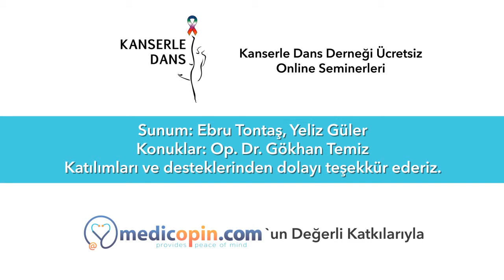Nakahat Dönemi için Uyarılar - Op. Dr. Gökhan Temiz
Kanserle Dans Derneği'nin Medicopin.com’un katkıları ile düzenlediği ücretsiz online seminerde Op. Dr. Gökhan Temiz, "Nakahat Dönemi için Uyarılar" hakkında bilgiler verdi.